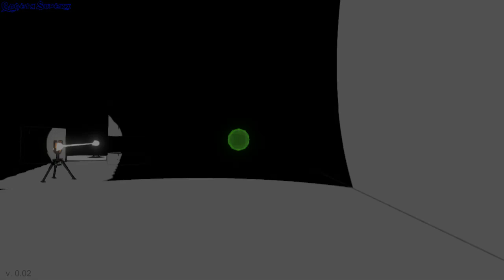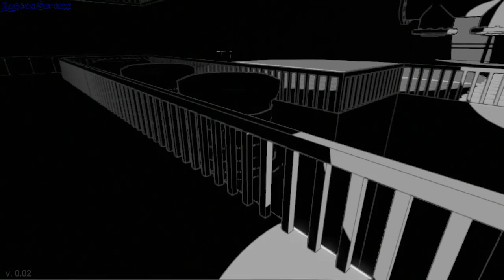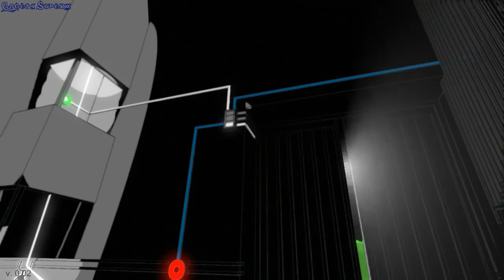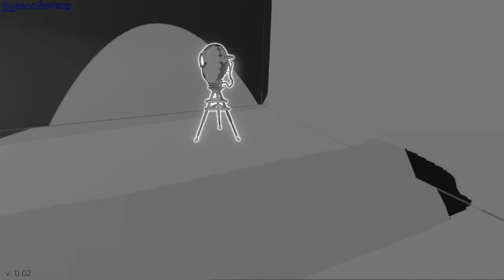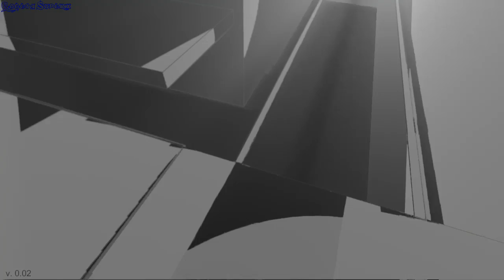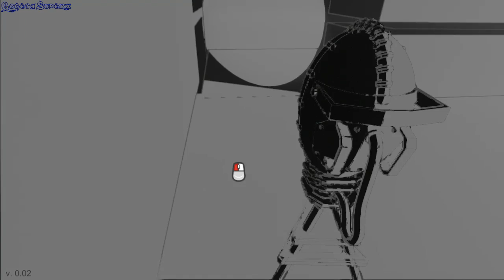See You On The Other Side gameplay - GogetaSuperx